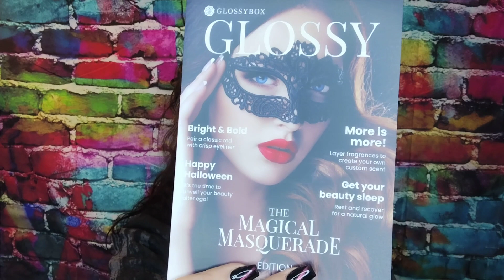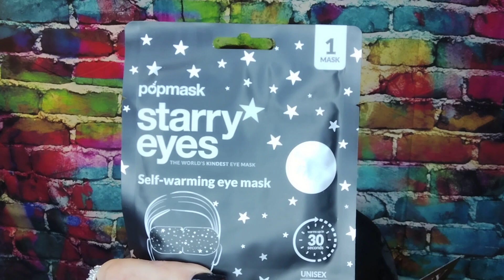GLOSSYBOX 🎁 OCTOBER 2021 VARIATION NO. 5... 🤔 WHAT COULD IT BE?!! 😂🤣🤣 I STILL LOVE YOU BABY! ❤️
MONTH TO MONTH PRICE $21. PREPAID 3, 6, OR 12 MONTHS.. CHEAPER AS YOU GO. I PAY MONTH TO MONTH WITH THE AGREEMENT TO PURCHASE FOR THE YEAR, AND I'M PAYING $17+ TAX (I THINK) .. BUT IT'S UNDER $20.

PLEASE DON'T FORGET TO HIT THE THUMBS UP 👍 AND IF YOU AREN'T SUBSCRIBED YET, HOT THAT BUTTON TOO AND DOUBLE TAP THE BELL 🔔 AND YOU WILL GET ALL OF MY UPCOMING VIDEOS. I DO LOTS AND LOTS OF UNBOXINGS, GIVEAWAYS, COLLABS, HAULS, AND MUCH MORE TO COME! 🤫🤭...

YOU MUST BE A PUBLIC SUBSCRIBER TO WIN ANY OF THE GIVEAWAYS FROM MY CHANNEL.. 💜❤️💜

IF YOU WOULD LIKE TO EXCHANGE FRIEND MAIL SOMETIME, DROP ME YOUR MAILING ADDRESS AT ANY OF THE FOLLOWING 👇👇👇

MY ADDRESS:
CAROL GARDNER
ONTARIO, OHIO
44862 📬